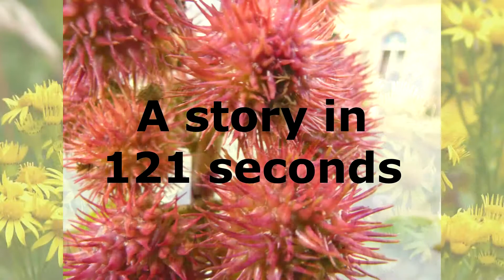'Poisonous Plants 1-2-1' Amanita muscaria, fly agaric (a fungus not a plant)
Amanita muscaria, fly agaric is a fungus not a plant but it has very interesting stories.